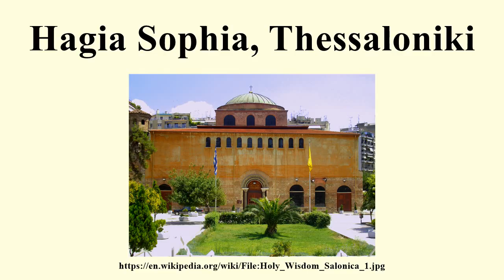Hagia Sophia, Thessaloniki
Image-Copyright-Info
Author-Info:   Ωριγένης

Image-Copyright-Info